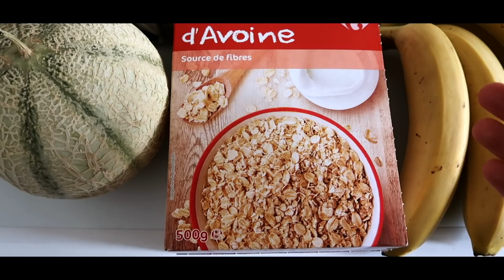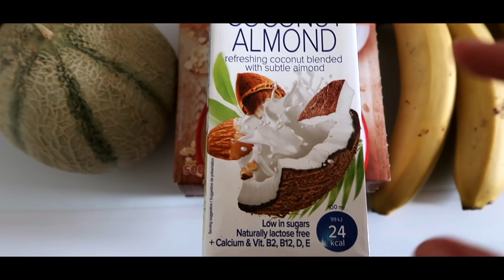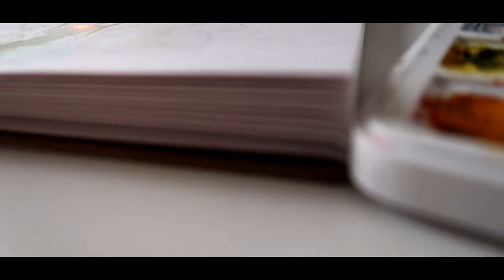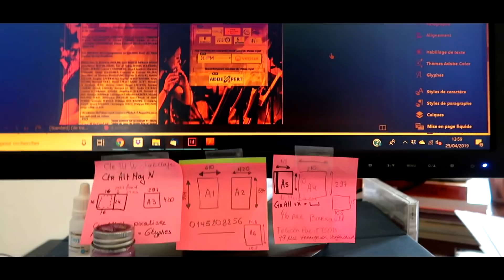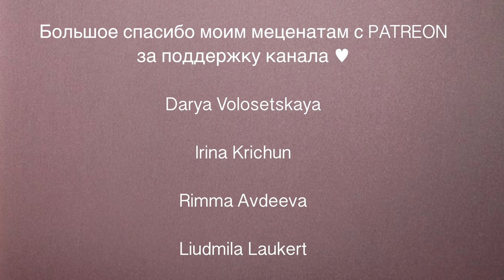Завтрак, Съёмка☕️Рисунок💔Тапочки📌Кладовка🙀Работа и Май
Проведем два дня вместе в стиле "французский стиль" ? Тогда первым делом приготовим быстрый завтрак, потому что француженки и парижанки пытаются питаться правильно, особенно по утрам. Конечно, это будет не полностью ПП, но зато здоровое питание на интуитивном уровне, ибо мне в мои будни ужасно захотелось овсянки 😅

А после того, как вкусный завтрак готов, можно и сделать прекрасный рисунок, поискать акварель в кладовке, сделать простой ленский рисунок-набросок, а потом и полноценный рисунок акварелью. Даже не спрашивайте, как нарисовать :) Мне просто нравится этот процесс, который всегда дарит вдохновение и мотивацию 🙈

А вообще моя кладовка как бы намекает на расхламление и порядок в доме, но, в этот раз я не успела ... Однако влог получился и без того интересный, стильный и очень французский :) Мы забежим на работу, насладимся новым сезоном, то бишь май 2019 на носу и вообще лето 2019 уже не за горами ♥️ Обсудим тренды 2019, глядя на стильные французские витрины магазинов, я расскажу про мои покупки : Про тапочки, которые поговорили мое сердце !

Если ты у меня в гостях впервые, давай познакомимся !

Начну с себя :

Меня зовут Мария, я родилась и выросла в маленьком провинциальном городке на юге Сибири, затем своими силами перехода в Париж, где закончила магистратуру Сорбоны. Затем я училась в докторантура, а после нашла работу в Симфоническом оркестре ! Где я работаю дизайнером :)

Я обожаю французский стиль, парижский шик, качественную и стильную одежду, которую иногда я нахожу за копейки :)

В моих видео историях ты найдешь много вдохновения, зарисовок Парижа под музыку моего собственного сочинения и исполнения, рассуждения о стиле, о красоте, о литературе и искусстве, о классической музыке и о моей работе, о концертах, о домашнем уюте, о том, как стать красивой и как найти свой стиль, о базовом гардеробе и разумных покупках, о готовке и французский рецептах, да еще много о чем 🙈

Спасибо, что заглянул на канал ☺️

На что я снимаю : Canon GX 700

Где монтирую : Final Cut Pro X

Где пишу музыку : Logic Pro

Где и кем работаю : дизайнер в симфоническом оркестре Le Palais royal